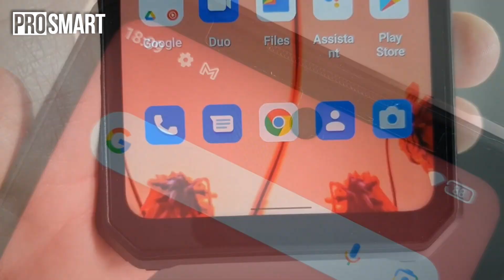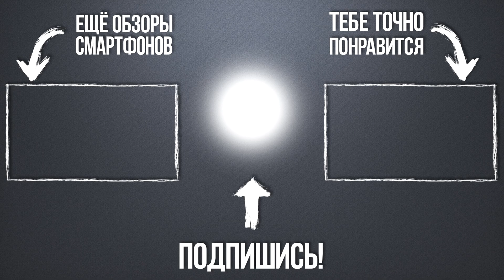94 ДНЯ НА ОДНОМ ЗАРЯДЕ! - OUKITEL WP19 - ОБЗОР характеристик смартфона из Китая - БАТАРЕЯ 21000 мАч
Китайский производитель Oukitel, известный своими ударопрочными смартфонами, выпустил модель Oukitel WP19. И этот смартфон можно назвать поистине «долгоиграющим» — ёмкость его аккумулятора заявлена равной 21 000 мАч.
Oukitel WP19 оснащён 6,78-дюймовым дисплеем с разрешением 2400 x 1080 пикселей и частотой обновления 90 Гц, процессором MediaTek Helio G95, 8 ГБ ОЗУ и 256 ГБ постоянной памяти. Заявлена поддержка 27-ваттной зарядки, что позволит зарядить батарею Oukitel WP19 примерно за 4 часа.